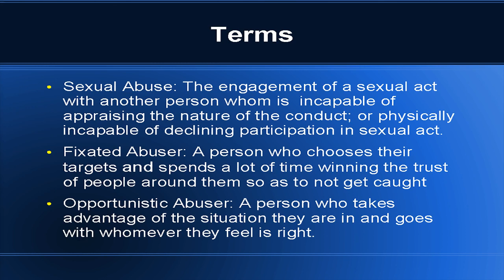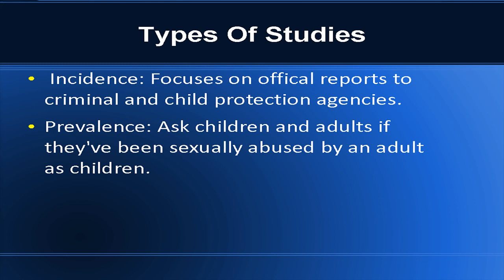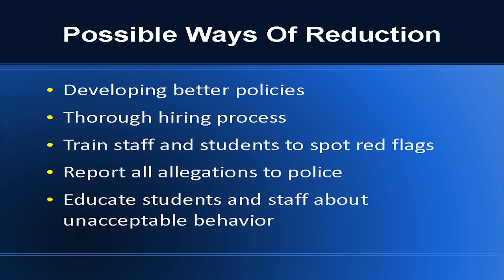Sex Abuse In Public Schools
Sources are in the description As one of the most obvious examples of Guilt by Association, the rhetoric behind the sex abuse in the Catholic churches ultimately leads to the non sequitur that Catholicism is bad.  But you never hear them complain about sex abuse in public schools which is far more common.  The best answer you get when brought up is "whataboutism".  In other words, "Don't complicate the narrative!".

The abuses aside, the secular public school system is fucked beyond repair at this point; liberal and LGBTQIASTDP propaganda going unchecked, teaching young kids to masturbate (won't be long before sex ed students are required to give teachers blowjobs or fondle with their fellow students for exams or some shit. Nothing shocks me anymore), as well as having fucking drag queens (sweaty, hairy bastards who don't even try to look like actual women) read to them in class, etc.  I'm not having kids till I'm 50 but I won't imagine it's gonna get nay better by then.  I'm sending my kids to private schools -- they still need to learn to socialize.  Bullying and school shootings are other factors.  Bullying needs to be mercilessly cracked down and all these fucking shootings are scaring the shit out of parents and. I'm not getting myself worked up.

Point is, if one is gonna tarnish the Catholic Church (who, in the early centuries AD, actually had some exquisite penalties for abusing children in any way)'s reputation because of what ungodly [and mostly gay] rogue priests do, then one should hold public schools to that same standard.  But anti-religious bigots - having one-tracked minds - won't do that.  Considering this, it's almost as if they take joy in exploiting rape victims to score rhetorical points, similar to how bible-bashers always bitch about Hebrew slavery but normally don't say a peep about slavery in ancient Egypt, China, Rome, Arabia, or Viking or Indian societies.  Or when Alexander, Caesar, Genghis Khan, or Napoleon slaughtered people, they don't bat an eye; but when Moses, Joshua, or David did it, they're monsters.  Honestly, the double standards and the need to point the finger at one problem while ignoring others is getting annoying.  But that's the only way New Atheism/Anti-theism survives; propaganda and Guilt by Association -- and loud rhetoric.